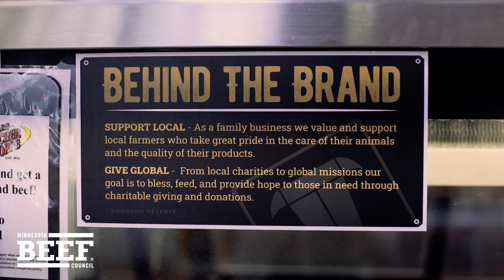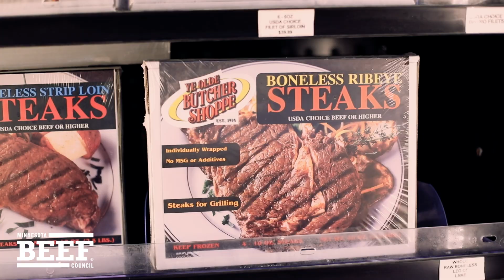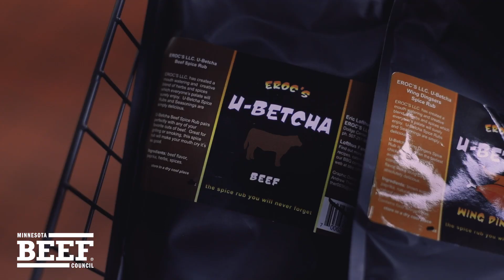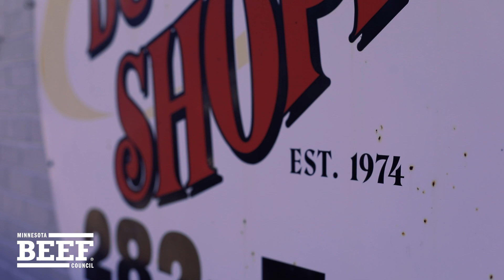Ye Olde Butcher Shoppe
We went down to Rochester, MN to visit Ye Olde Butcher Shoppe. Started in 1974, this meat market has been serving customers for nearly 50 years! Stop by to see the great variety of beef products they sell.